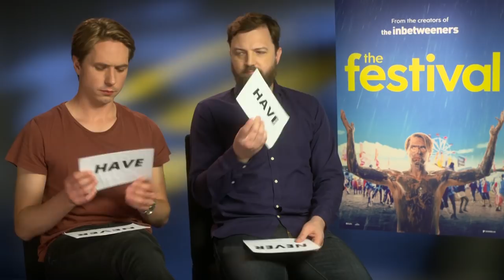THE FESTIVAL Cast Play NEVER HAVE I EVER! | MTV Movies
Star of the new Brit comedy from the creators of The Inbetweeners, Joe Thomas, and director Iain Morris, play a hilarious Festival-themed game of Never Have I Ever, and reveal the funniest, grossest moments behind the scenes of the new movie. It ain’t all glamour!